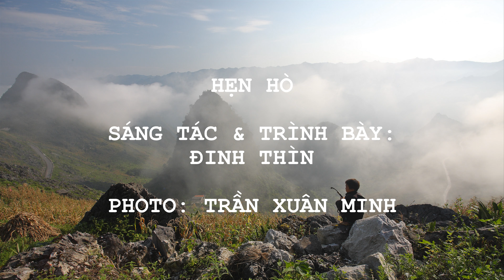HẸN HÒ. Sáng tác & trình bày: Đinh Thìn. Photo: Trần Xuân Minh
HẸN HÒ

Sáng tác & trình bày: Đinh Thìn